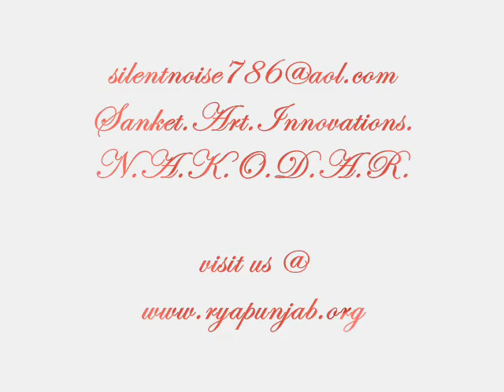Surja-Sanket Art Innovations Nakodar.Lyrics:Sant Ram Udasi,Vocals:Jasbir Jassi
a scene of the poor labourers of punjab... created from the ideas originated at visit at "mazdoor mukti morcha rally in mansa-punjab"...
Revolutioanry Youth Association taking steps forward to help these poor helpless people...
who arent even given what they deserve...